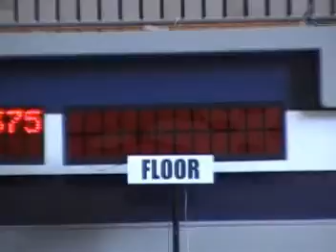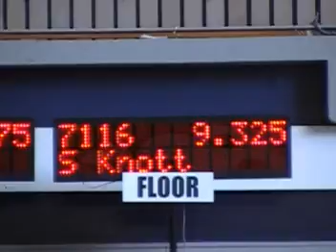Level 7 Floor Routine State Championships 9.325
This is Sydney's Level 7 floor routine from the 2010 NorCal State Championships meet.  She received a 9.325 and won 6th place.  She ended up with a 37.450 and won 2nd place AA.